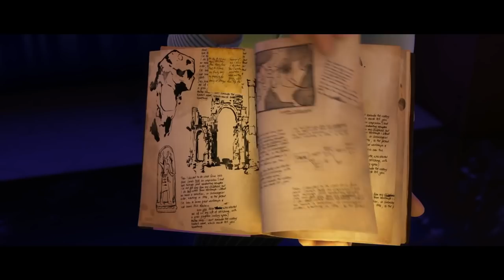As Aventuras de Tadeo 2 - O Segredo do Rei Midas | Trailer Dublado